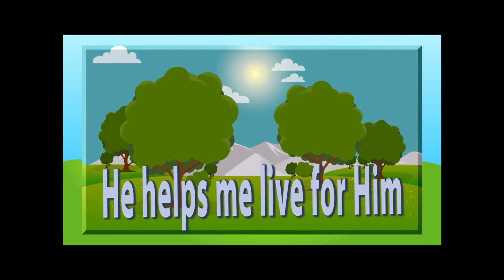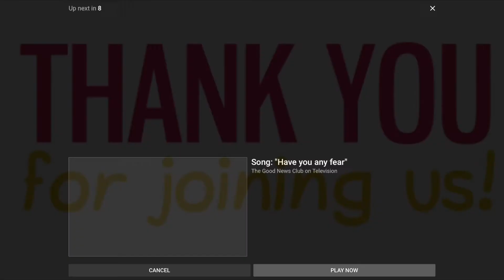Messy Church with Hyde Team - The Good Shepherd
Our lovely team from Hyde tell the story of The Good Shepherd through song, story, craft and prayer... today with 2 extra special Collie guests!